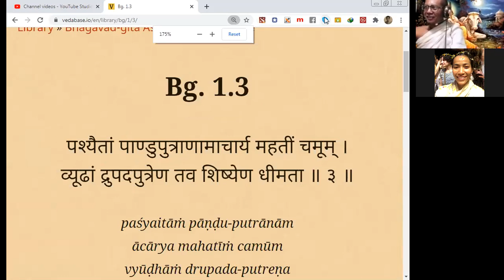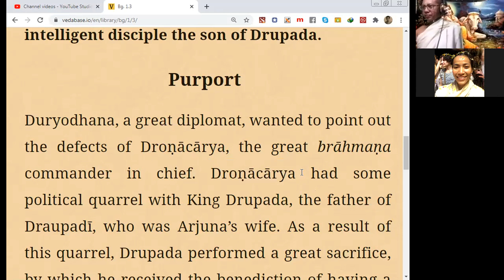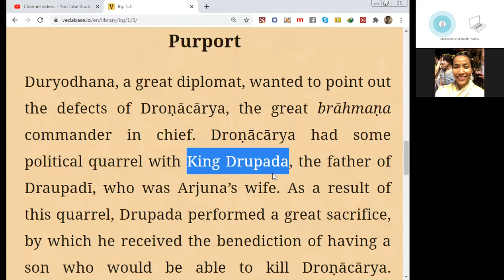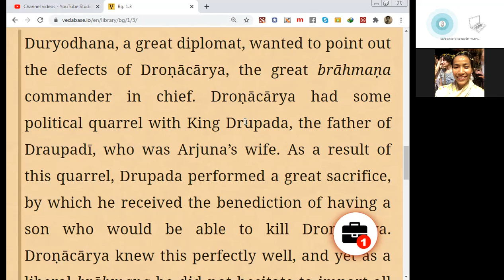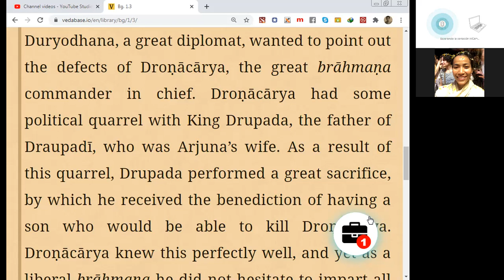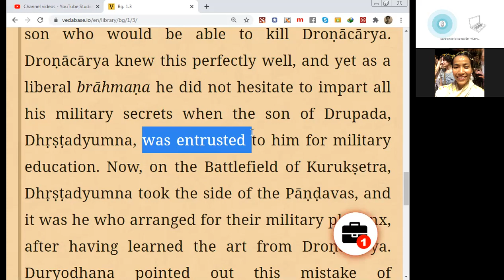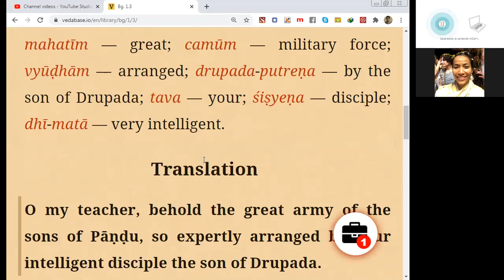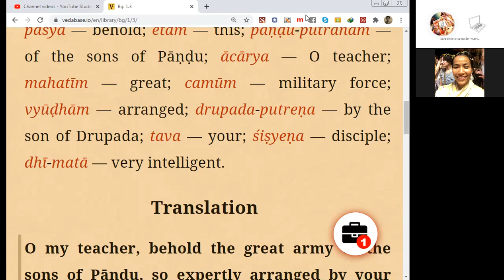0009 Tue 25/08/2020 BG 1.3